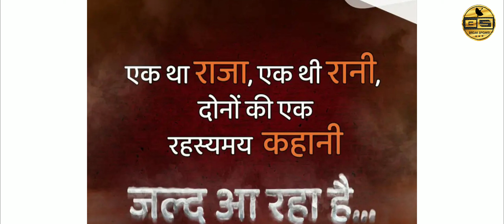Shemaroo Umang New Serial Promo 2022|DD Free Dish New Serial Promo 2022 Update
dd free dish new update today taarak mehta ka ooltah chashmah
free dish technical finetech
break speaks

*Thanks *